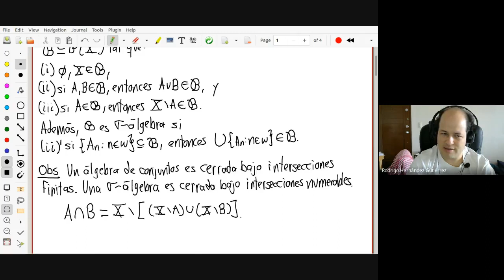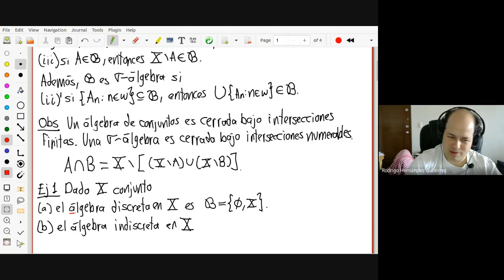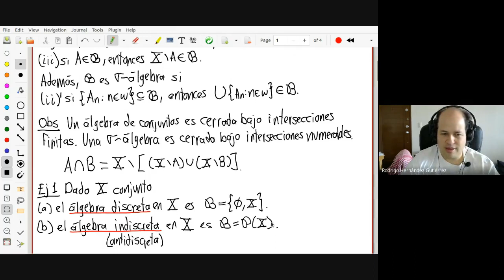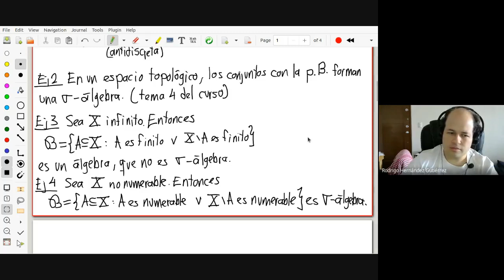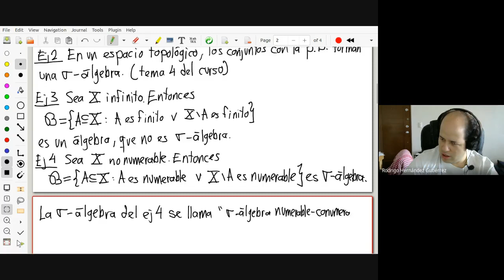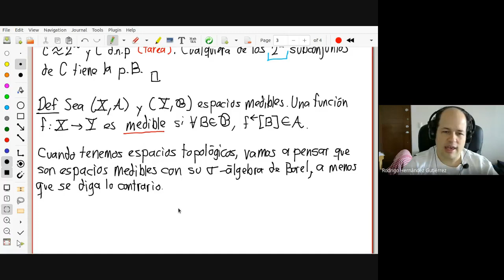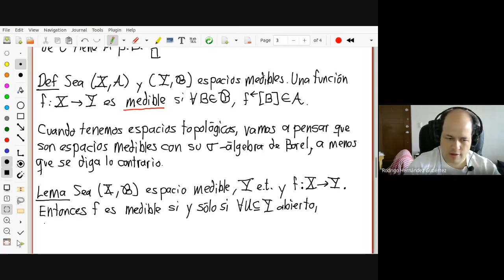[Teoría descriptiva conjuntos] 38. Sigma-álgebra de Borel, funciones Borel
En esta clase definimos la sigma-álgebra de conjuntos de Borel y funciones Borel-medibles.